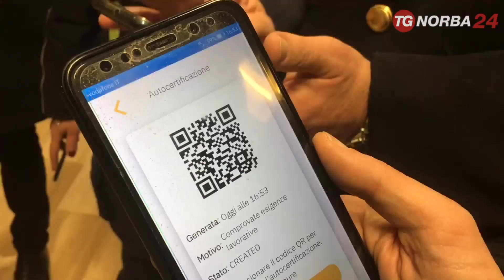Trani, app autocertificazione online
Niente più cartaceo. Per compilare l'autocertificazione basta un'applicazione per smartphone. Si chiama Tiketo, è stata inventata da alcuni giovani del posto. È utile per chi risiede a Trani oppure si reca in città durante i giorni colorato di rosso non solo per il Natale ma dall'emergenza sanitaria. Alle forze dell'ordine basta scannerizzare attraverso un qrcode per inviare l'autocertificazione in centrale e verificarne la veridicità.